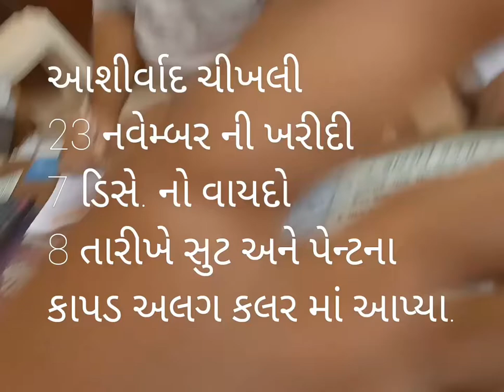Chikhli, Chikhali, Ashirwad Bhim Mall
Chikhali, Chikhali, Ashirwad Bhim Mall video